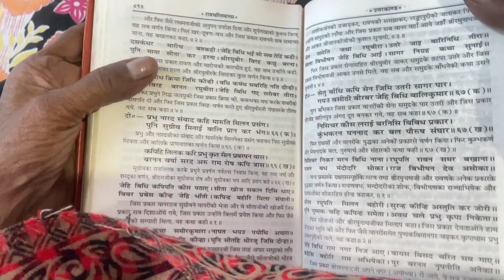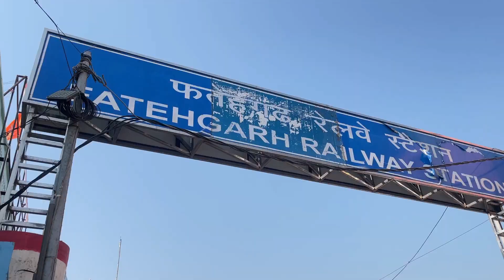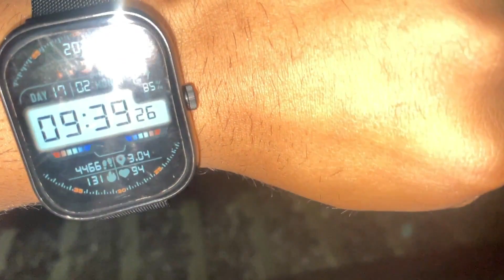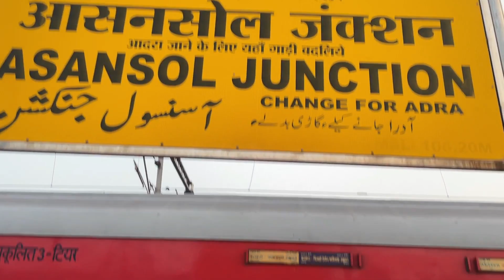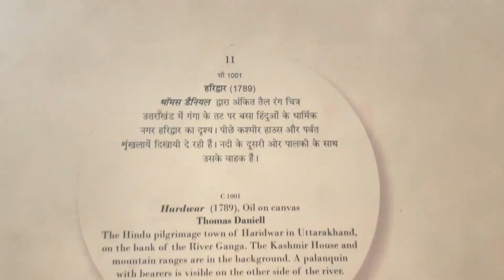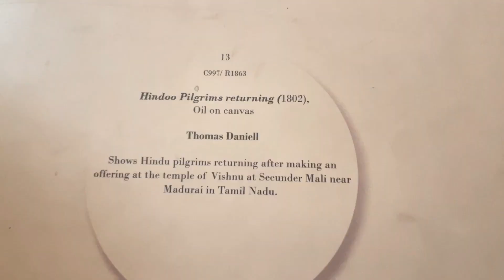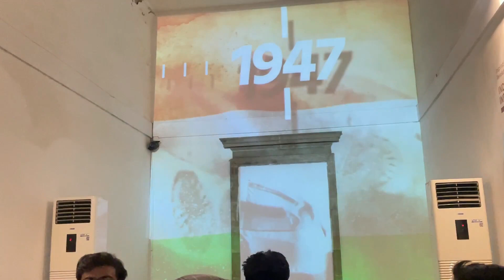Family Tour Kolkata | Victoria Memorial | Fatehgarh to Kolkata | UP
Victoria memorial
Kali ghat
Science city
Dakshineshwar Temple

Category
License